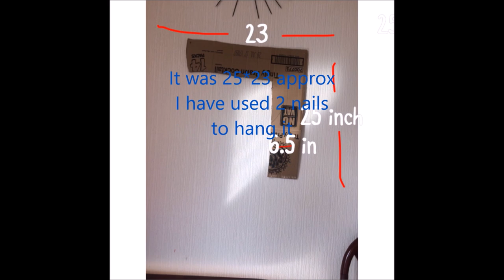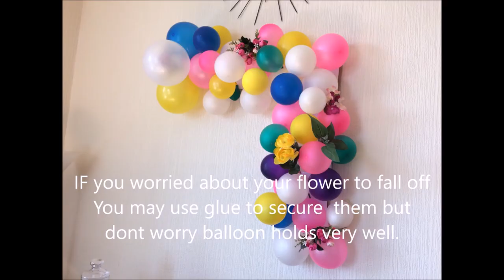wedding anniversary diy home decor (part 2)/ Balloon arch